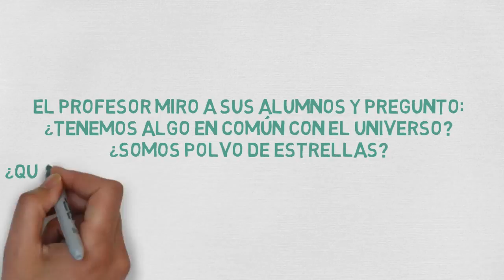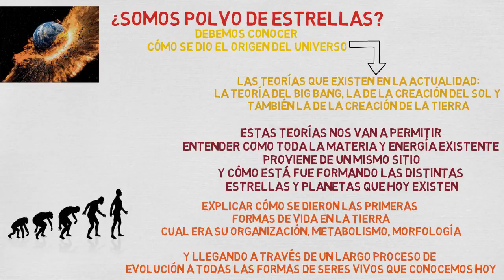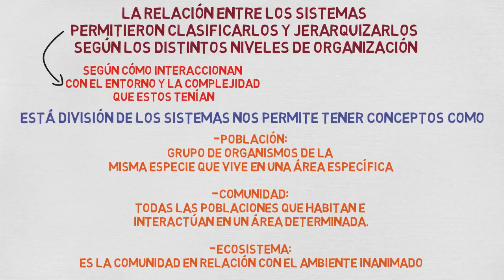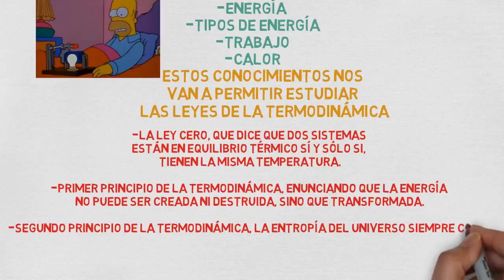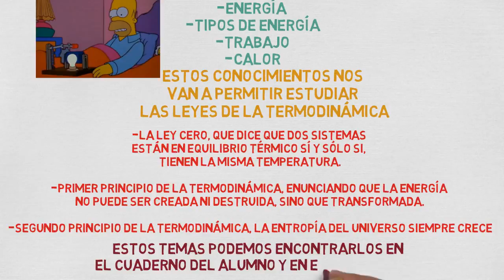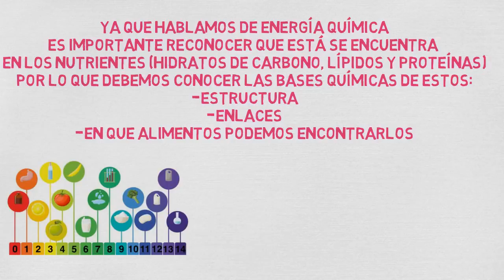Área Nutrición | Introducción UP1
Introducción a la unidad 1 -  Área Nutrición